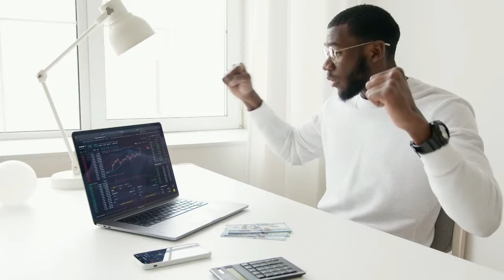¿Qué es la ADULTEZ? ║ La madurez de la vida en su apogeo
Ser adulto no es lo mismo que ser maduro. La vida de cada uno es muy diferente y mientras algunos llenan a desarrollar plenamente su vida, otros quedan atascados en alguna parte de las etapas anteriores. Pero de esto sabrá cada uno para sí y quienes frecuentan su compañía.
Se llama adultez a la etapa del desarrollo humano que prosigue a la juventud y antecede a la vejez. Es la etapa en que se obtiene la plena madurez física e intelectual del individuo, y se obtiene la plenitud de los derechos y deberes sociales y legales. Comúnmente se la enmarca entre los 25 y los 60 años, y se entiende como un período intermedio en la vida humana.
En cada persona, la edad de la adultez puede variar según una gran diversidad de factores, tales como factores biológicos (predisposición genética, desarrollo hormonal, etc.) o factores culturales o psicológicos (educación, circunstancia de vida, ambiente cultural dominante, hábitos cotidianos, alimentación, etc.).
En una relación biológica, la adultez se corresponde con el estado de imago de los animales, es decir, con la madurez sexual, fisiológica y social del individuo. Sin embargo, dada la complejidad vital del ser humano, estas equivalencias son siempre tentativas.
La adultez de los seres humanos llega luego de la etapa de cambios vertiginosos de la adolescencia y la juventud. No sólo trae consigo esta plenitud biológica y fisiológica, sino también una estabilidad emocional y psicológica relativa, junto a una mayor carga de responsabilidades y autonomías de cara a la cultura y la sociedad.
Sin embargo, no debe confundirse la mayoría de edad y la adultez. La primera es la edad mínima necesaria para ser considerado un actor responsable y autónomo de cara a la ley, pero en un sentido estricto la adultez suele venir en los años posteriores. De todos modos, el uso de rangos de edad para definir las etapas de la vida humana siempre es tentativo y aproximativo.